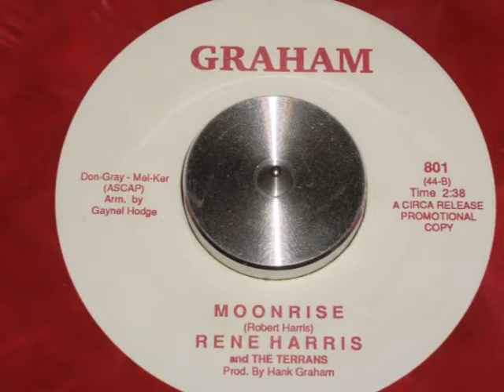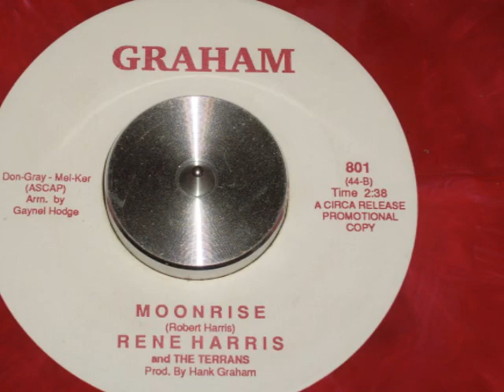RENE HARRIS MOONRISE